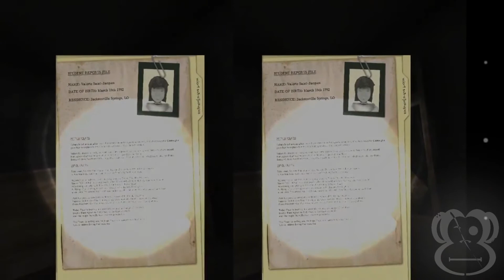Experiencia VR: House of Terror Vol. 2 "El Orfanato" (Perturbador y Siniestro)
Aquí la segunda entrega sobre el juego "House of Terror" que se puede descargar directamente desde Google Play en versión gratuita para jugar un capítulo o la versión completa para jugar todo.

Este juego le doy una calificación y aprobación de excelencia, ya que para ser un juego para dispositivos móviles, en lo personal, está muy bien realizado y elaborado, desde la interfaz gráfica, hasta el modo de juego, hasta el momento no he tenido problemas con bugs en la jugabilidad, únicamente con los clips de vídeo que tiene.

El modo de juego es mucho mejor que otros juegos de terror ya que en este se puede mover uno libremente utilizando el control que vienen con los lentes, te deja interactuar casi con todo, además de proporcionar libre movimiento, no es guiado como en la mayoría de los juegos VR.

Juego testeado en un Xperia Z5 y lentes VR Life (A pesar de ser marca genérica salen muy bien)

Espero este vídeo y el juego sea de su agrado, les deje una experiencia agradable, también son bienvenidos sus comentarios o sugerencias.